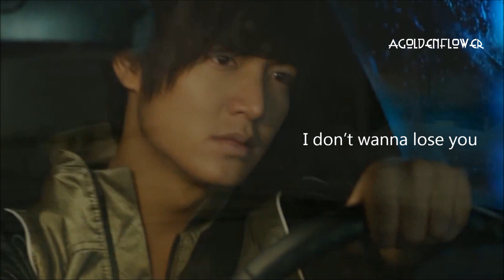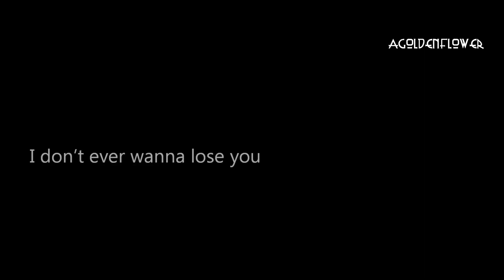Please Turn Back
Artist: Tee Vang
Song Title: Thov Tig Rov Los
Drama: City Hunter